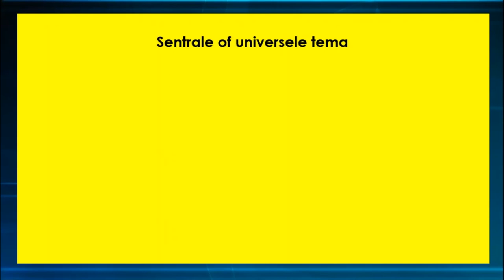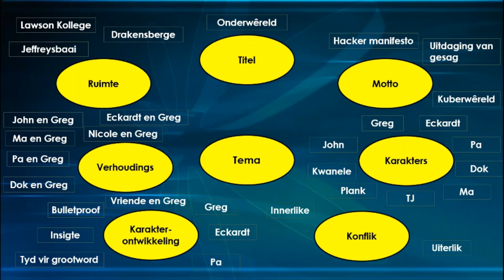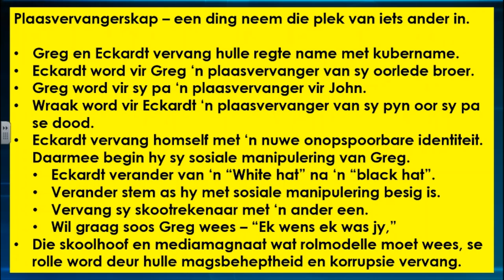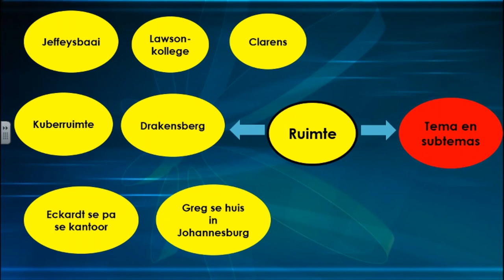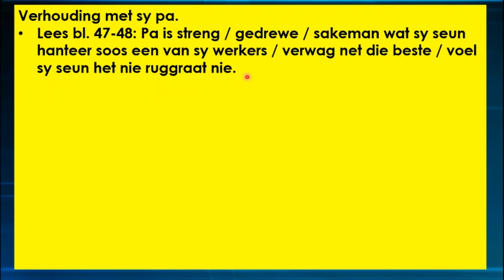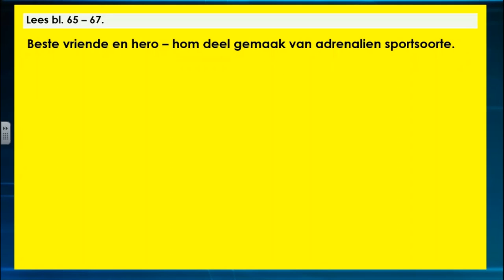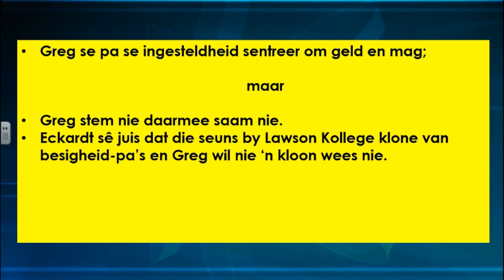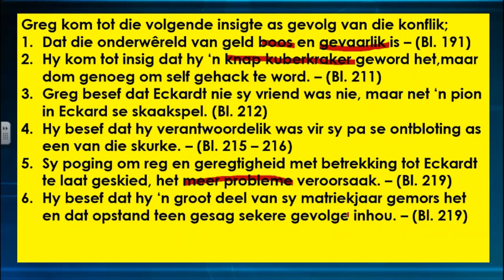Bespreking van Gr. 12 voorgeskrewe roman "Onderwêreld"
Bespreking van tema; subtemas; verhoudings; konflik; motiewe in die Gr 12 roman "Onderwêreld"